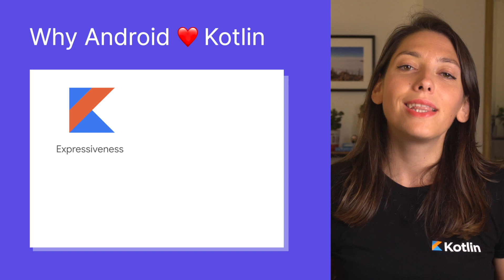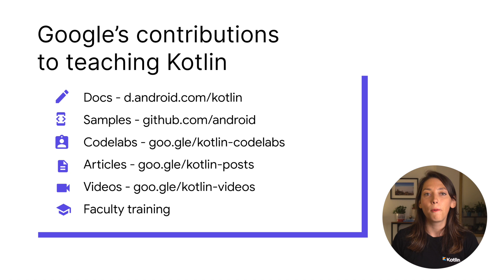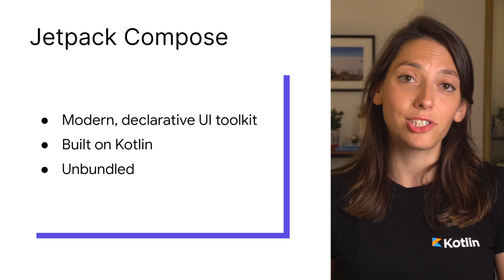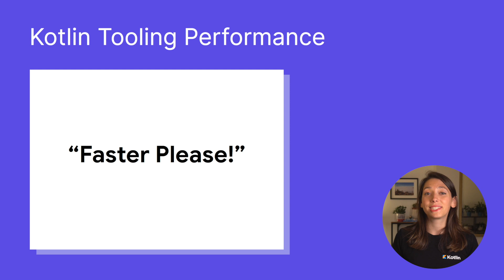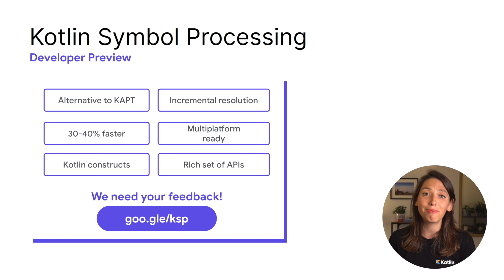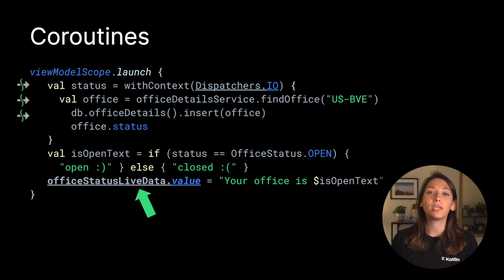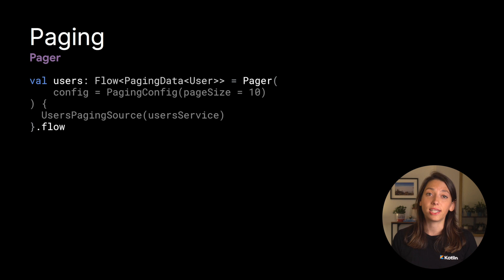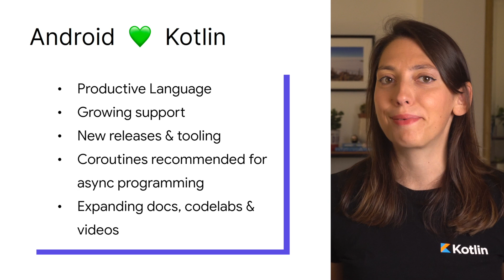State of Kotlin in Android by Florina Muntenescu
Kotlin helps Android developers be more productive and happier with their toolset. Google continues to expand support for Kotlin within Android, and Google is expanding its own use of Kotlin both in its Android applications and on the server.

Coroutines are now Google’s recommended way of doing asynchronous programming on Android for Kotlin developers, as it provides a structured, easy-to-read, less error-prone way to do the many asynchronous tasks Android developers need to code all the time.

For those new to Kotlin, we hope our continuously expanding documentation, codelabs, and video resources will help you get started easily.

Category